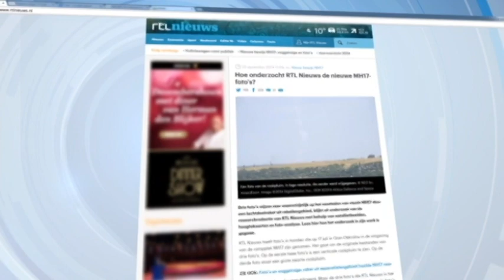MH17 Photo Evidence: Dutch media images point to ground-to-air missile attack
Dutch journalists say they have photos with further evidence that Malaysia Airlines Flight 17 was downed by a surface-to-air missile.

According to Dutch news agency RTL Nieuws, the photos, taken by a photographer who has chosen to remain anonymous, show a smoke plume indicating a rocket being fired.